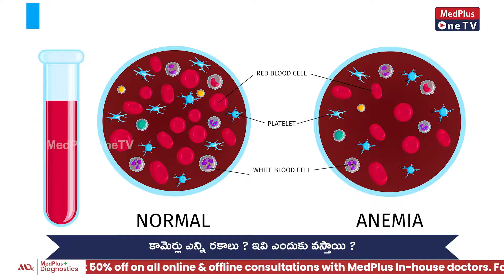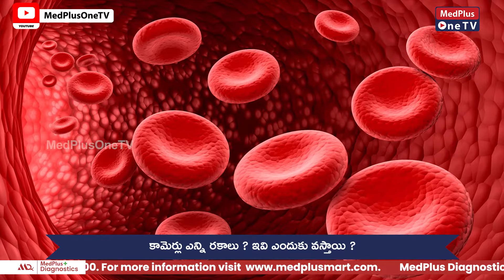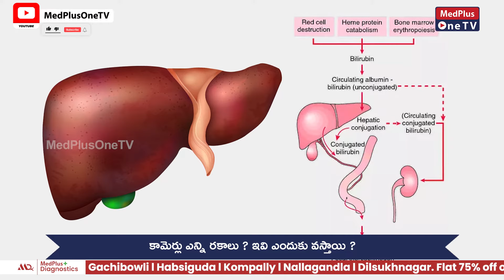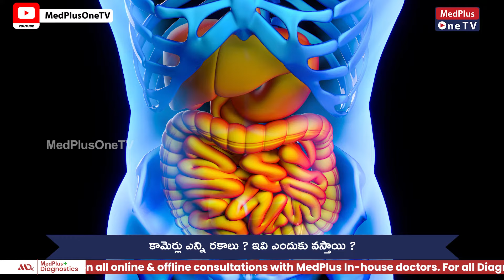Difference Between White Jaundice and Yellow Jaundice | Dr.DVL Narayana Rao